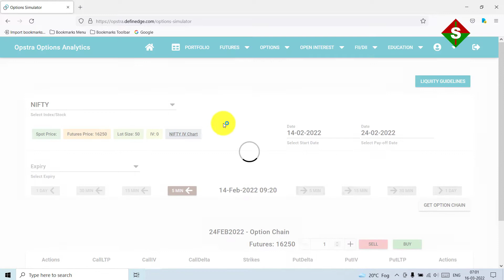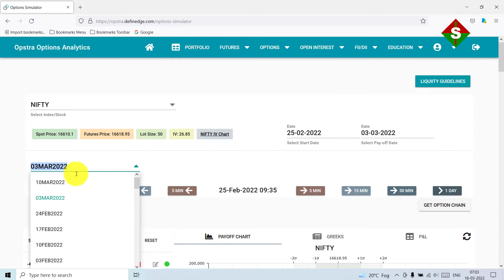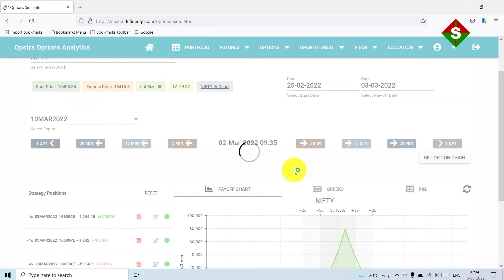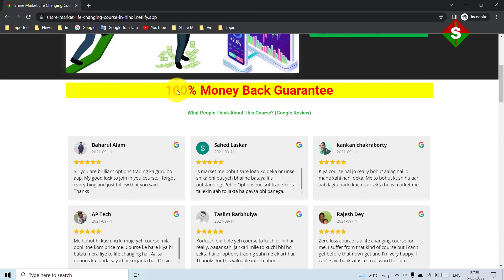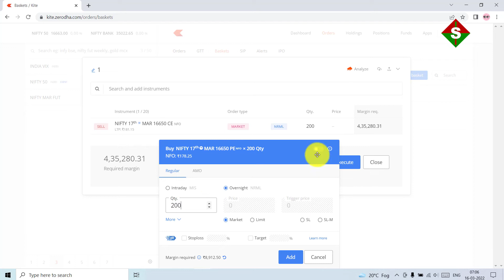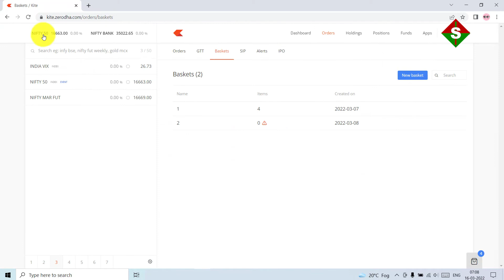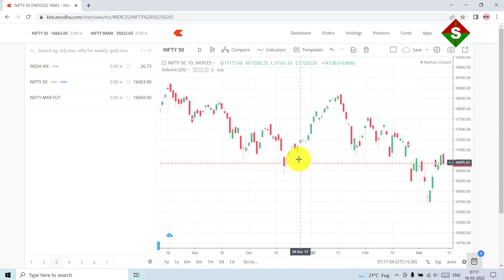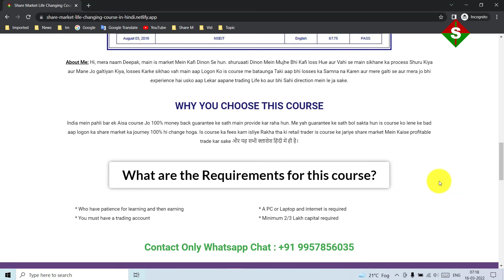Nifty NO LOSS Weekly Strategy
Nifty NO LOSS Weekly Strategy you can also apply on bank nifty as well as stocks.
Here share market life changing course in Hindi:
Topic That Cover
option trading in upstox
share market
option trading live
option strategy adjustments
stock market
bank nifty option trading for beginners
no loss option buying strategy telugu
expiry day option trading
share bazar
no loss option strategy weekly
0 loss option strategy
zero loss option selling strategy
bank nifty weekly expiry options strategy
bank nifty option strategy
no loss banknifty option buying strategy
zero loss option buying strategy
option strategy for intraday
share market basics for beginners
no loss option strategy best intraday
zero loss option strategy for intraday
nifty option hedging strategy
zero loss strategy
option buying
option buying strategy
advance option trading
strategy for option buyers
bank nifty no loss strategy
iq option no loss strategy
no loss nifty hedging strategy
zero loss option strategy
nifty zero loss strategy
zero loss futures and options strategies
best day trading strategies
best stocks for covered call writing
best option trading strategy
best short term trading strategies
selling options on expiration day
trading options on expiration day
bank nifty expiry day trading strategy
Nifty options strategy
option strategies to generate monthly income
trading stocks,
how to make high profits, high profits in stock market, risk reward, stock market high and low,stock market profit stories,stock market profit,stock market profit example,zerodha trading,high profit in intraday,
high profit option strategy,option live profit
nifty tomorrow
nifty today chart
nifty chart
bank nifty today chart
nifty charts
bank nifty and nifty technical analysis weekly range, nifty technical analysis for tomorrow,
banknifty analysis for tomorrow,nifty trend analysis for tomorrow, nifty chart, bank nifty chart
bank nifty today, nifty prediction today,
share market
stock market for begin ners tutorial
how to enter stock market for beginners,stock market guide,
share bazar ki jankari
delta
what is sensex and nifty,
what is nifty and sensex
sensex, nifty index
nifty 50 indices
bank nifty levels
technical analysis,